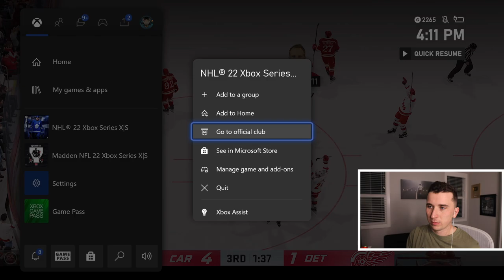Lucas Raymond is electric in NHL 22, the Red Wings are great!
Today we have episode 3 of my NHL 22 series and today we are using the Detroit Red Wings with Lucas Raymond and Mo Seider!